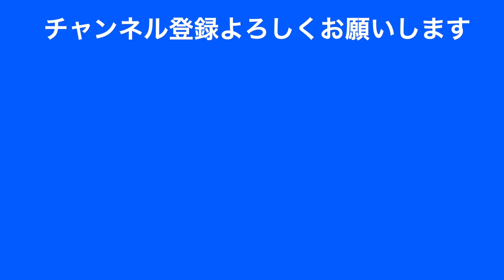石川遼プロウエッジでもしっかり振り切るスイング〜２０２３年１２月日本シリーズJTカップ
２０２３年の男子ゴルフ最終戦・日本シリーズJTカップに行ってきました。
賞金ランキング上位３０人による日本一を目指す大会。
各選手のホールアウト後の練習風景を撮影してきました。
特に注目したのは石川遼プロ。
登場とともに、多くのファンが練習場になだれ込んできました。
そんな中、石川プロはまず、入念な素振り、そしてアプローチ、
アイアン、ウッド、ドライバーと打ち込んでいました。
今回は素振り編に続くウエッジ編です。
地面に押し込むような分厚いインパクト。
少しでも真似したいです。
ぜひ参考にしてください。

■２０２３年男子プロ最終戦「日本シリーズJTカップ」

■若手台頭の象徴！

９５年ぶりのアマチュア優勝！蝉川泰果選手の最終日スタート直前練習
健在！マスターズチャンピオン、アダム・スコットのアイアン、ドライバー